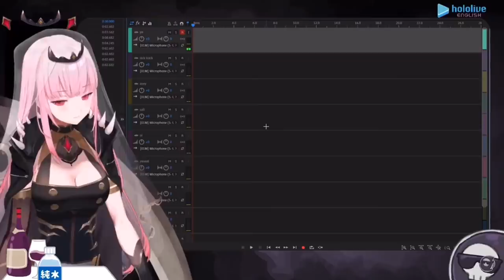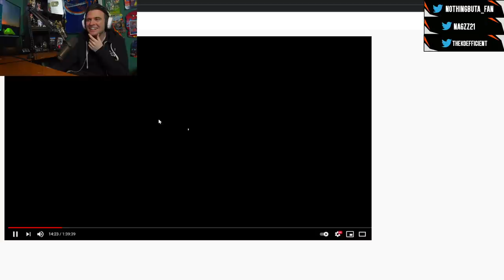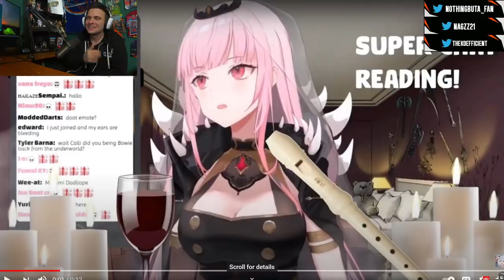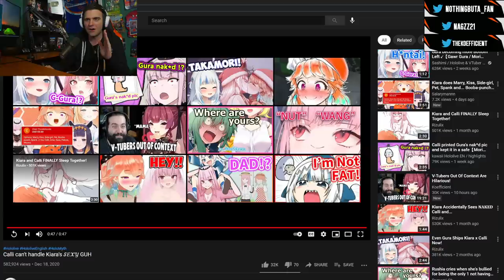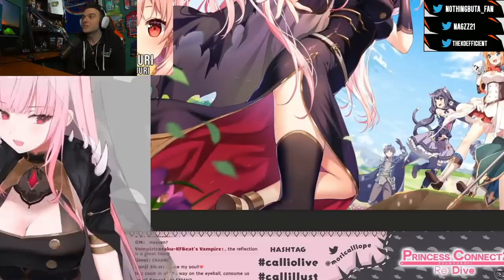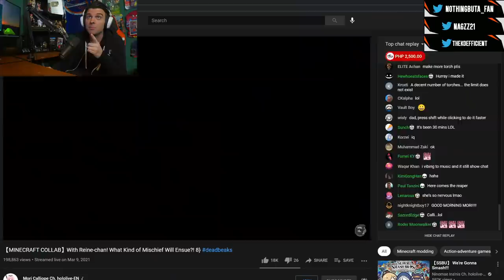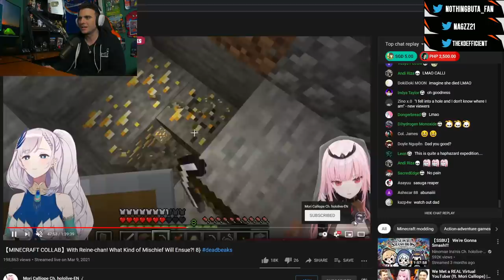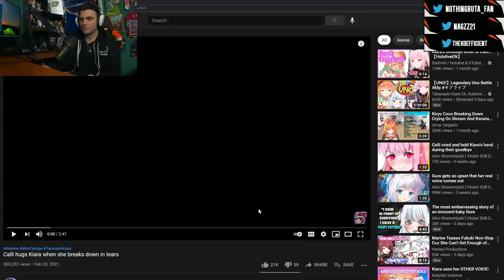Nagzz Discovers - Mori Calliope | Hololive - My First Experience ( Ft. Koefficient )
Theme Song - Trial & Error/Souichi Sakagami